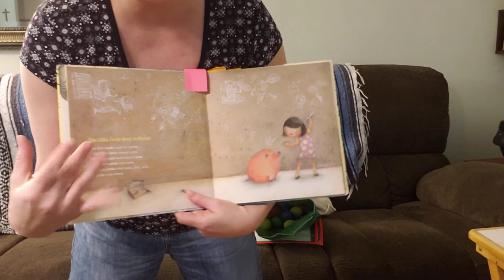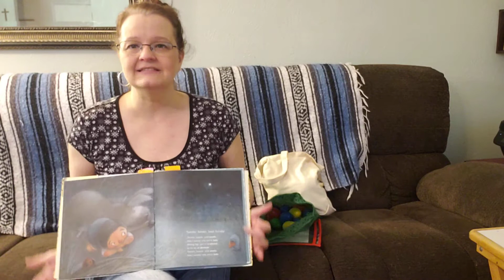Ms.Anna's Spanish class week 6 pre-k 2